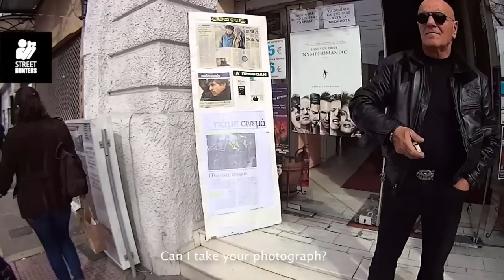Street Photography - Street Hunt #4 by Spyros Papaspyropoulos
Spyros Papaspyropoulos is the co-founder of and a Street Photographer from Greece. In this video he goes on his 4th "Street Hunt" in the city of Athens in Greece.